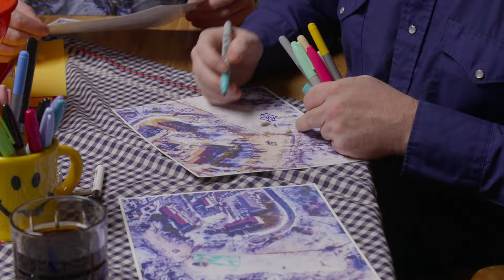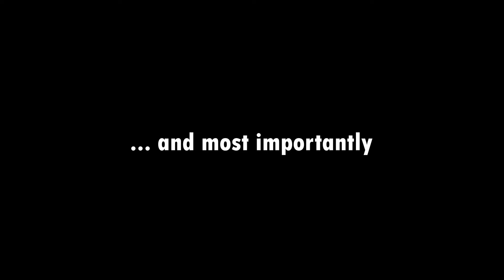Vida Living & Trailer Park Boys - Landscape Design Contest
vidaliving.ca/contest

Check out our $25,000 contest for designing a modular home community with  @trailerparkboys  🏡💰 Are you a landscape architect? This is the perfect opportunity for you!

We have designed some beautiful homes for a 6.6 acre lot in Kentville, Nova Scotia and we need your help to design the layout.

We want a beautiful community space that not only provides homes, but opportunities for physical and mental wellness. The sky is the limit!

vidaliving.ca/contest